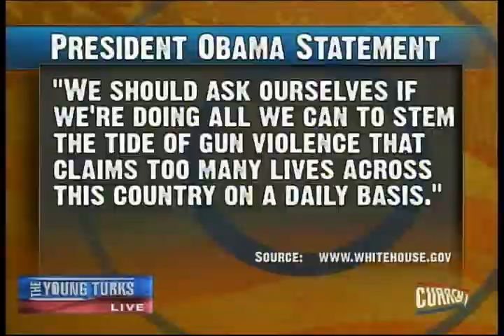Zimmerman Case Video-turks zimmerman verdict 07 15 2013a